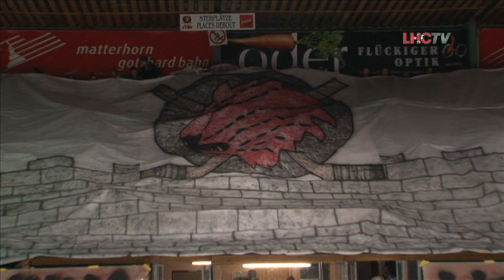LHC TV - Highlights - 6 mars 2012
EHC Viège vs Lausanne HC